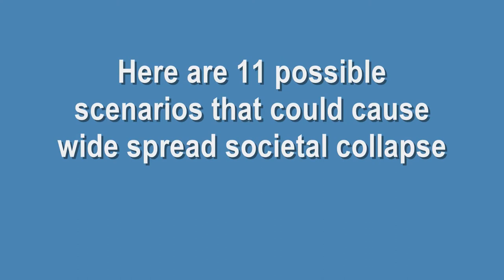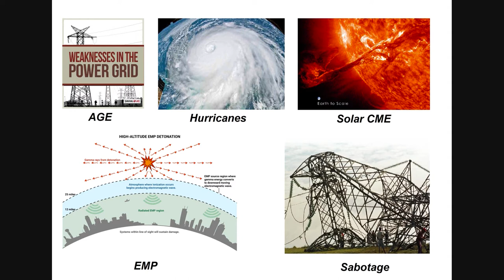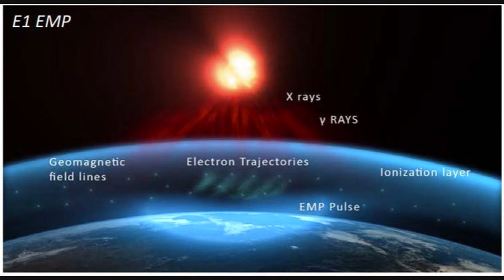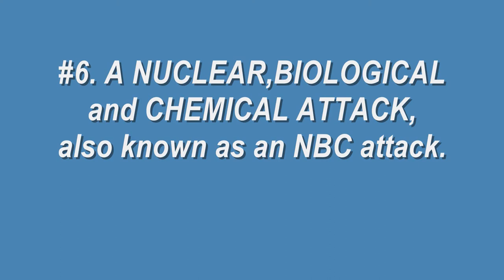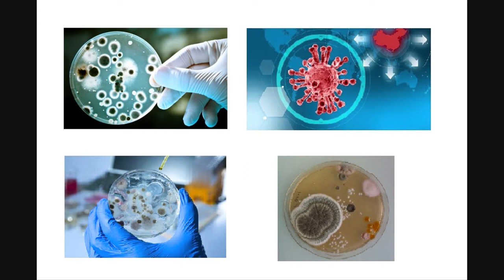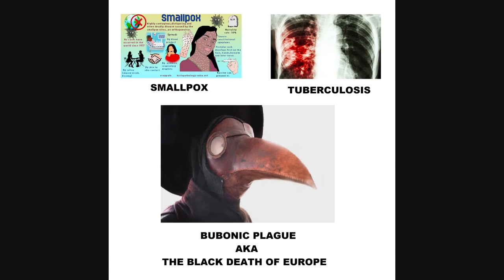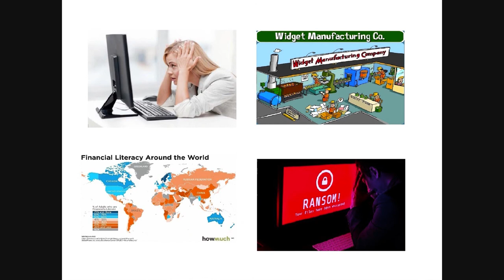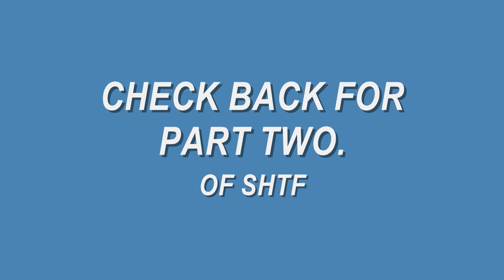THE NEW PREPPERS GUIDE FOR WHEN THE SHTF PART 1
How the U.S. Dollar became the World’s Reserve Currency .

Lights Out by David Crawford available in PDF format.

U.S. Army publication, FM 3-11 Chemical, Biological, Radiological, and Nuclear Operations in PDF.  A link will be in the description

Dirty Bomb: Weapons of Mass Disruption by Gilbert King on Amonzon.com

Dirty Bomb vs. Nuclear Bomb

The Tokyo Japan subway sarin gas attack occurred on March 20 1995

Chemical Warfare Agents Chemistry, Pharmacology, Toxicology, and Therapeutics, Second Edition

What is a Cyber Attack?

Ransomware.